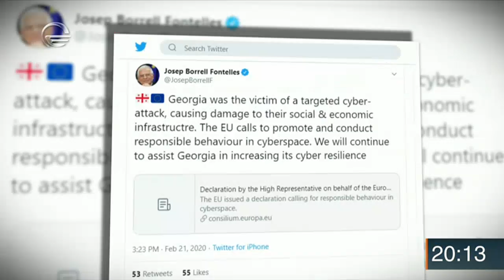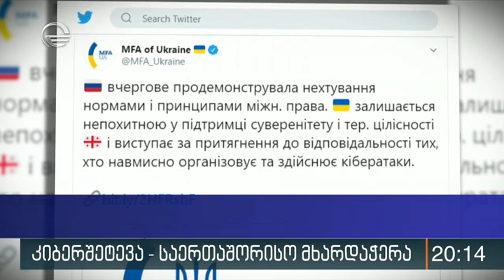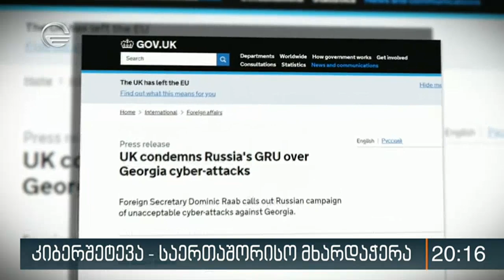მსოფლიო რუსეთის ქმედებებს გმობს და საქართველოს მხარდაჭერას უცხადებს